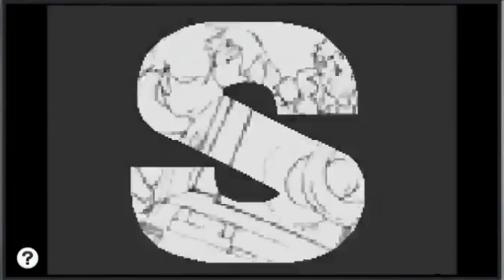Los 10 Mejores Juegos de la GameBoy Advance - top 10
Hoy les traigo los mejores juegos para la gameboy advance
tienes algun favorito o a faltado alguno comenta abajo.